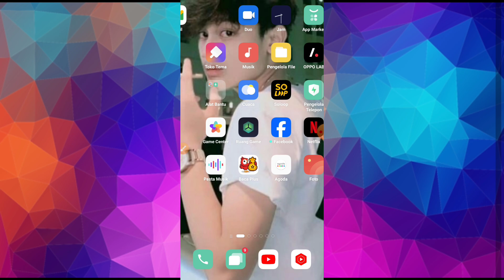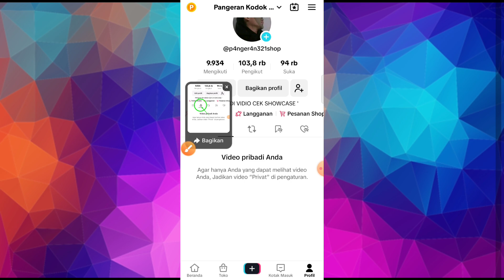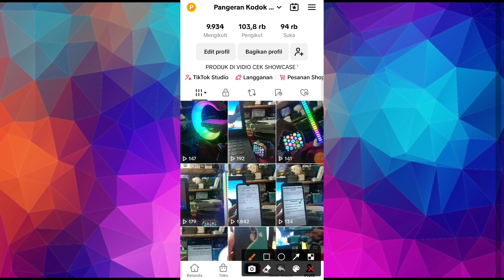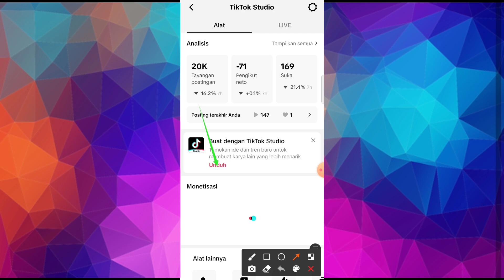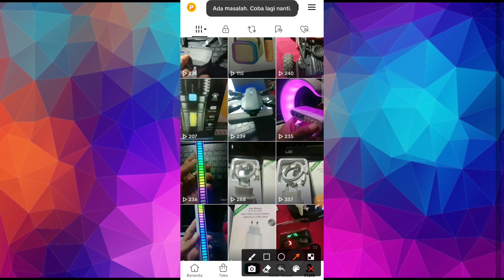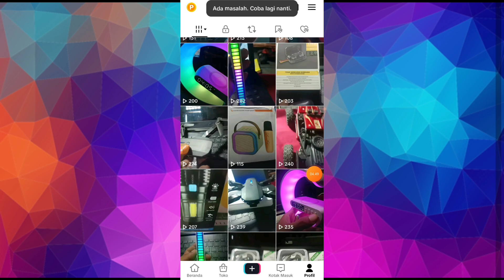Menu Tiktok Shop Affiliate Hilang Tidak Muncul hari ini ! Ternyata ini Sebabnya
Menu Tiktok Affiliate Hilang Tidak Muncul ! Ternyata ini Sebabnya